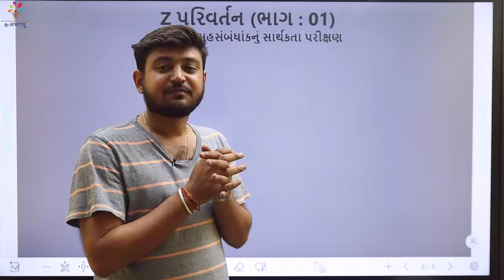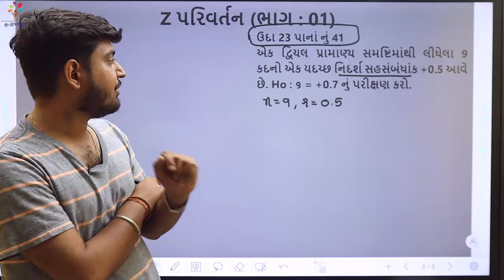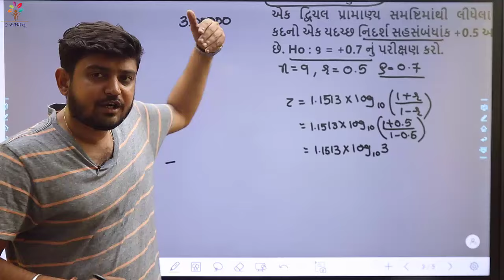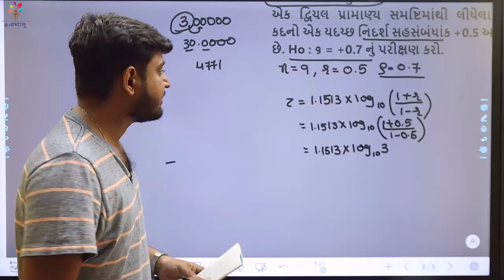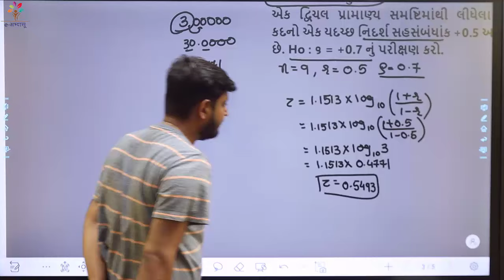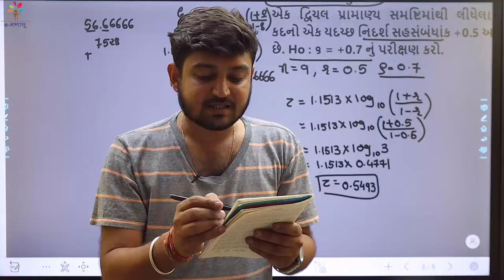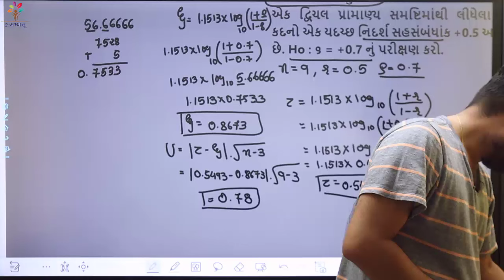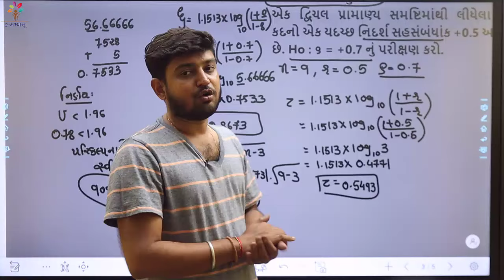TY BCOM SEM 5 | BUSINESS STATISTICS | z પરીવર્તન | DEMO VIDEO